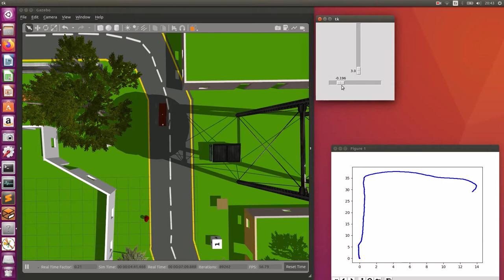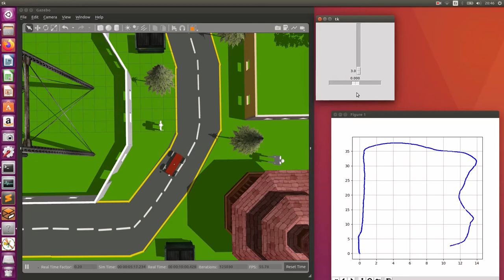AGV Gazebo Simulation Test with LIBVISO2 library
Simulation of an AGV modeled on Gazebo simulator. We are testing the LIBVISO2 algorithm and it's output results.